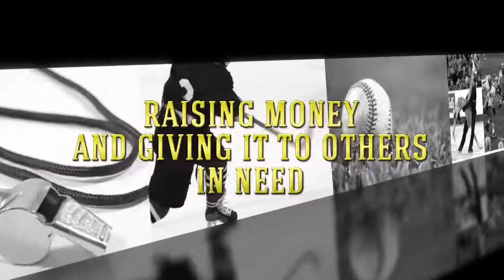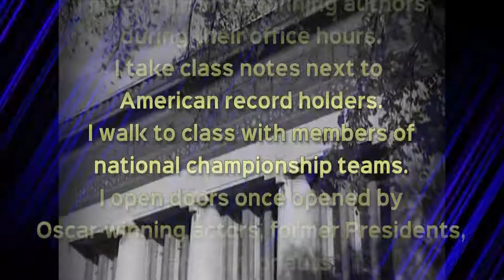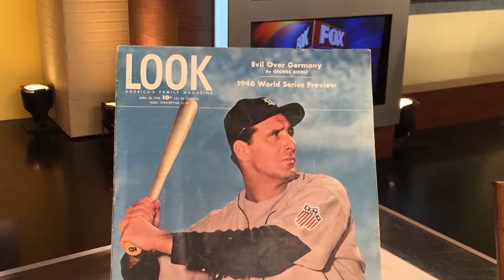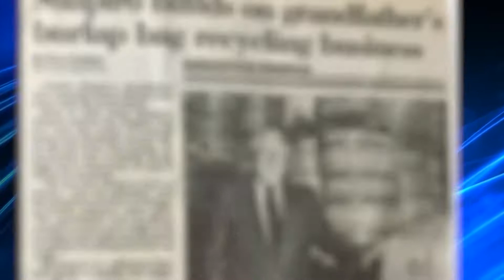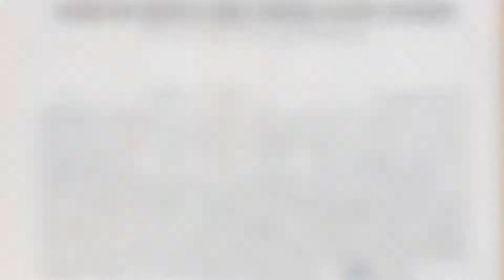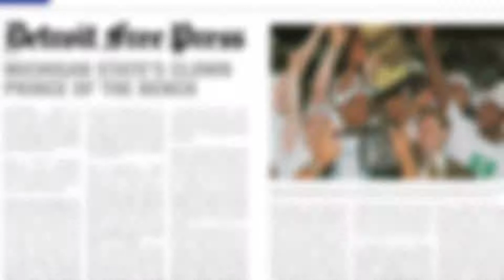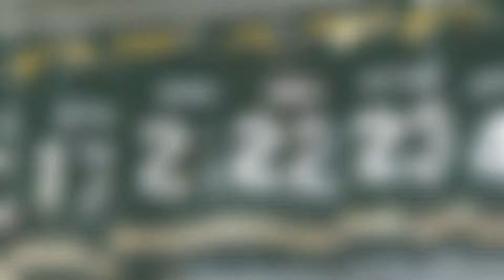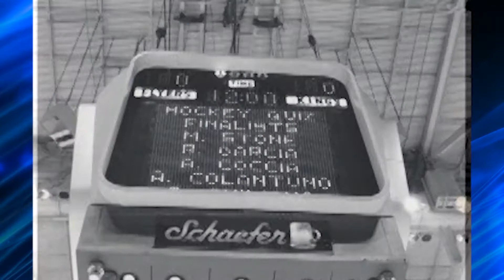Hall of Fame Induction 2016 Michigan Jewish Sports Foundation